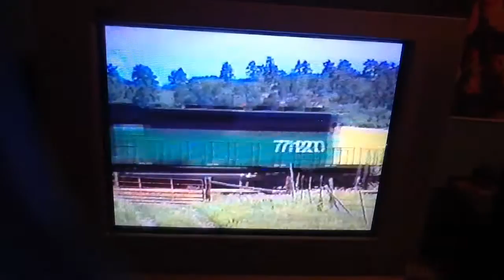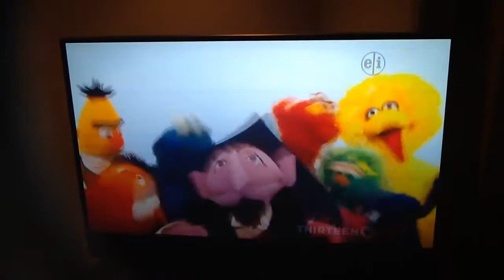The Railroad Music Video Goes AVGN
It's The Great Railroad Adventure Yet!